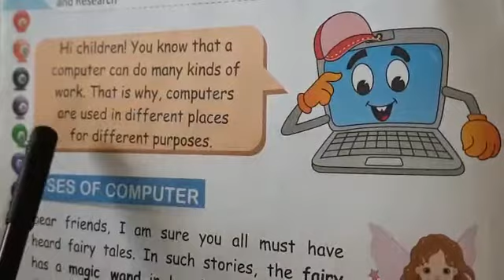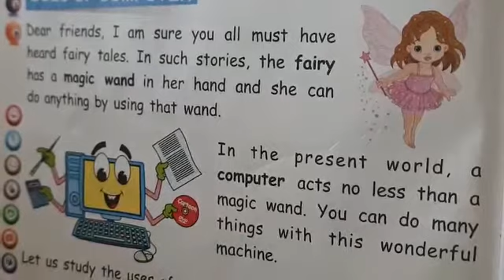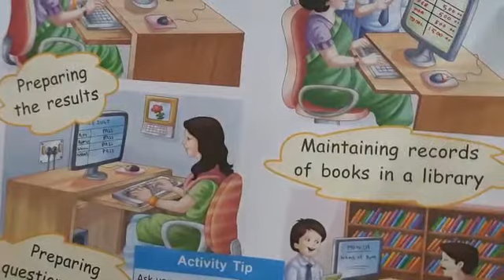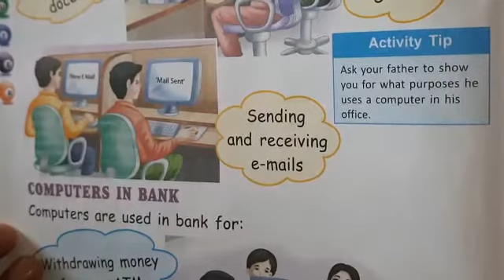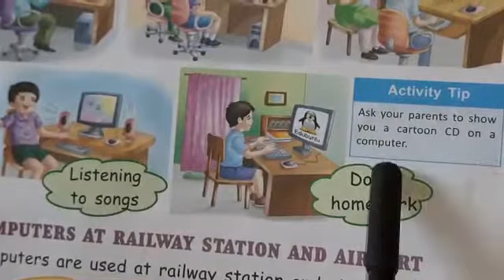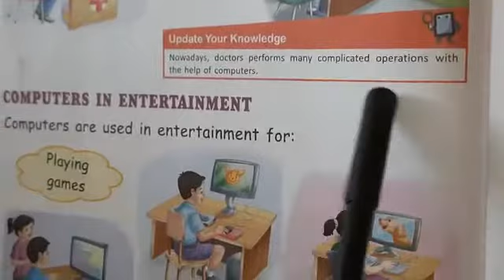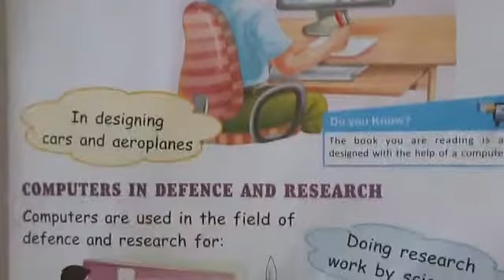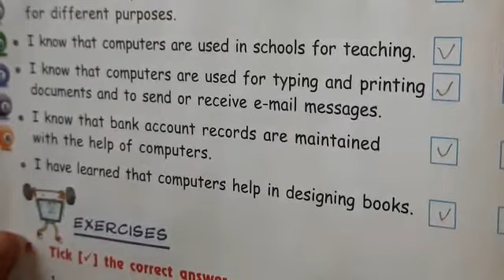IT planet computer book for class 2 CBSE pattern chapter 2 uses of computer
Computer in schools, in office, in bank, at home, at railway station and airport, in hospitals, in entertainment, in designing, in defence and research, uses of computer# bombfaad education